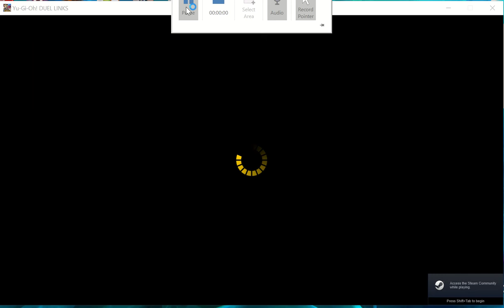Yu-Gi-Oh! Duel Links. Carly Carmine dueling fun. Spellcaster fun.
Finally back into playing Duel Links again and picking up where I left off. Just some random fun with Carly Carmine and her Dark Signer counterpart. Fun with those spellcasters. Must catch up and unlock the stuff I missed. Must get my Dazzle DVD recorder set up to record and post gameplay and join the phenomenon of posting gameplay and having fun with video games and more. Must find a Nintendo 3DS capture card to connect to my 3DS.